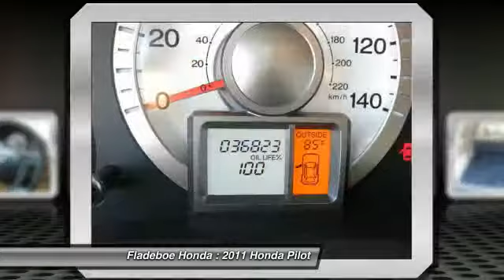2011 Honda Pilot Irvine Orange County P2584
Fladeboe Honda
16 Auto Center Dr

Pick up this GRAY 2011 Honda Pilot, available today at Fladeboe Honda. Featuring Automatic transmission, it has 36779 miles. This could be the one you've been searching for.